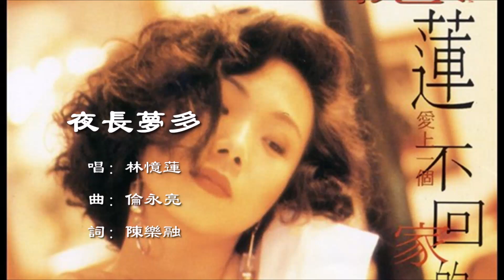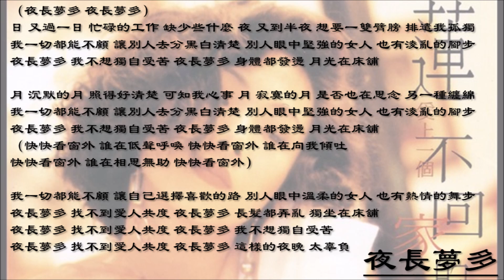【林忆莲 Sandy Lam】夜长梦多 国语